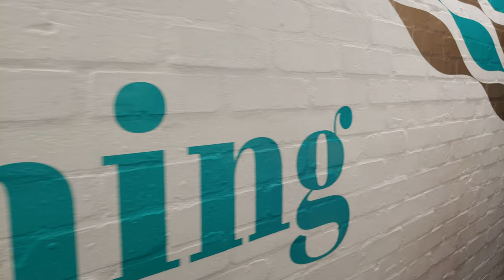Television Centre 2019 - A look behind the scenes at ITV Daytime Studios - 4K UHD 60p HDR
A look behind the scenes at the ITV Daytime studios at Television Centre in West London the former home of BBC Television from 1960 to 2013. ITV Daytime moved here in 2018 after the completion of a multi million pound restoration project. The sets featured in this video are Good Morning Britain, This Morning and Loose Women.